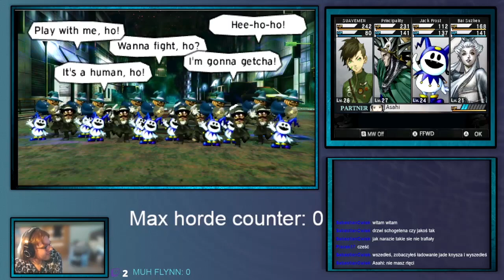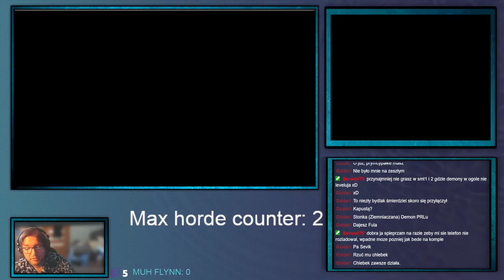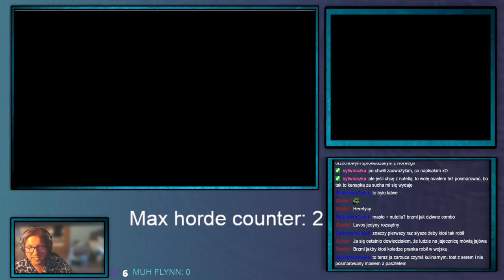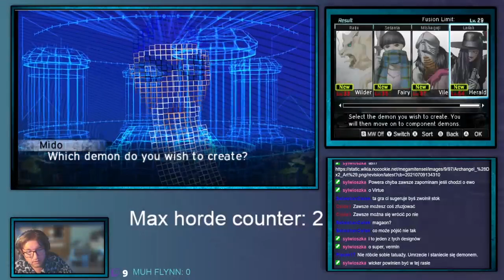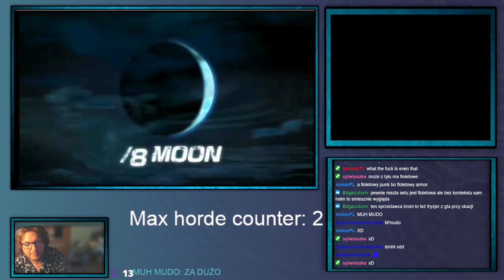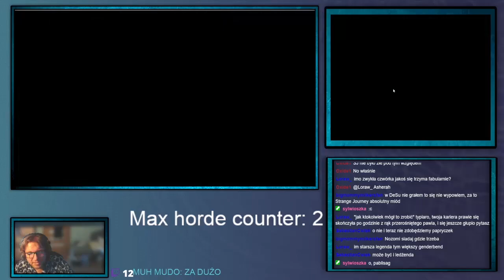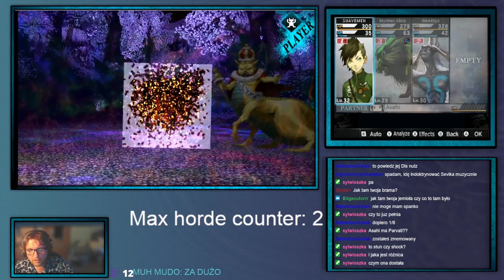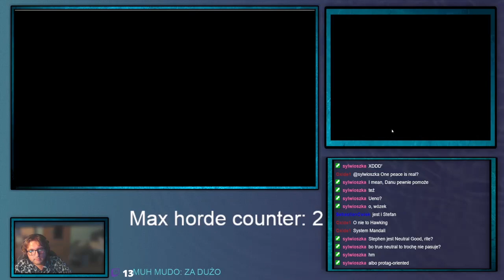ShinjiFaraday archiwum: Środowe Megumi Tensei IV Upocalypse—7—2.08.2023